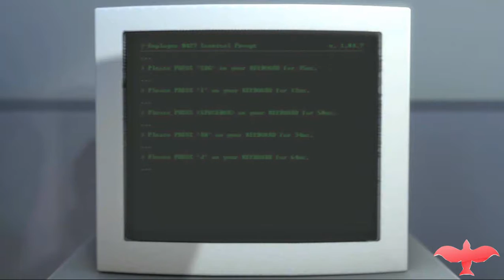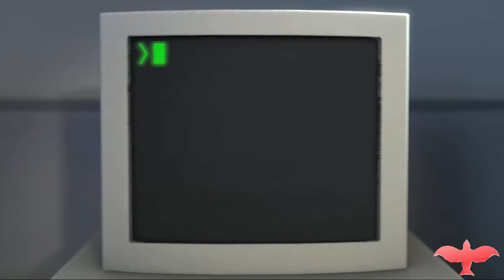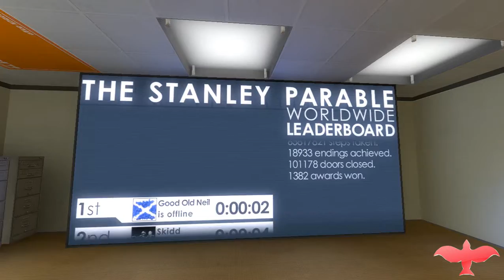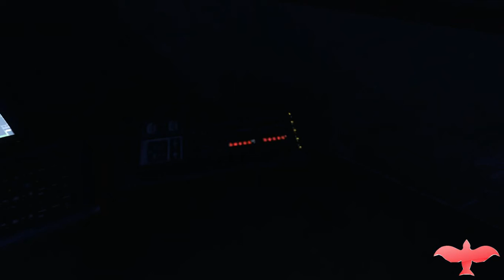Let's Play The Stanley Parable - Episode 1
This Game is HIGHlarious

phoenixden.mcph.co